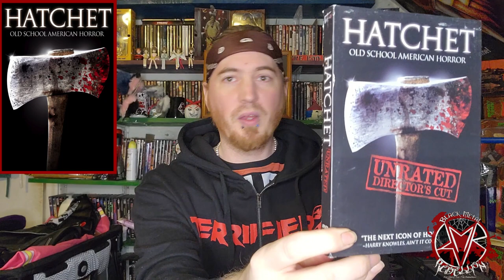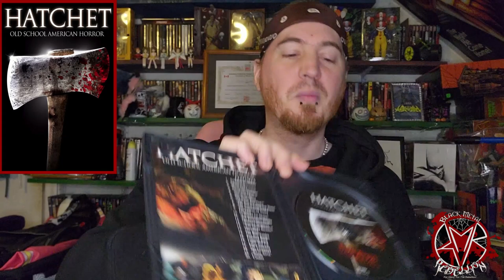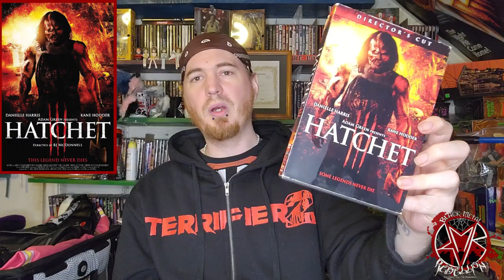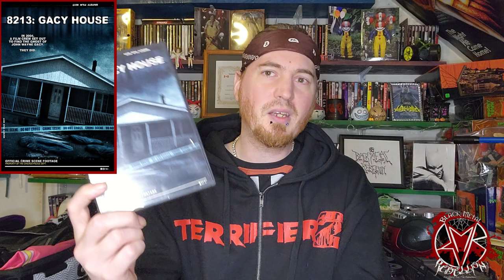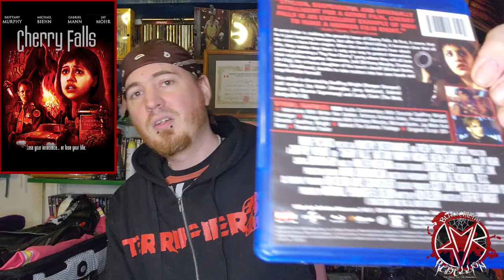Horror Films To Watch Or Avoid! (Part 27)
Part 27 of my "Horror Films To Watch Or Avoid!" series. Mostly slashers, ghosts, and more slashers XD.

FILMS MENTIONED:
- Hatchet/ Hatchet II/ Hatchet III (Victor Crowley: Hatchet 4)
- High Tension (Automaton Transfusion)
- 8213: Gacy House (Grave Encounters)
- Pumpkinhead: Ashes To Ashes (Pumpkinhead II: Blood Wings)
- Cherry Falls (Scream, I Know What You Did Last Summer, The Curve aka "Dead Man's Curve", Soul Survivors, Urban Legend)
- The Last Voyage Of The Demeter (Bram Stoker's: Dracula)
- Ghosts Of Mars (Wild Card, The Beekeeper)
- Thanksgiving (Founders Day, Frogman)

Intro/Outro Song Clip (in usual videos) taken from "Go Rot" by Dracir